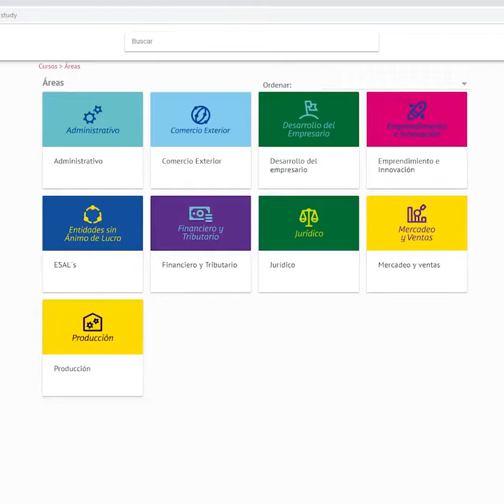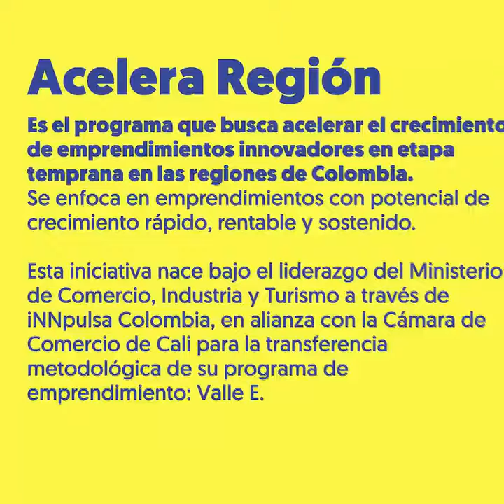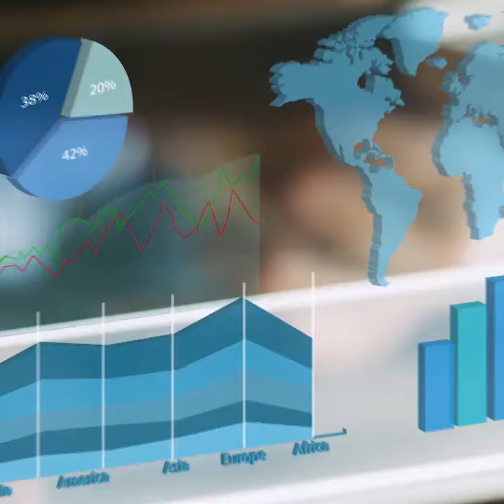Acciones, ayudas y servicios de la CCC contra la crisis actual - Esteban Piedrahíta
Conoce las acciones, ayudas y servicios de la CCC frente a la crisis actual, con los cuales seguimos del lado de los empresarios y emprendedores de nuestra ciudad región.